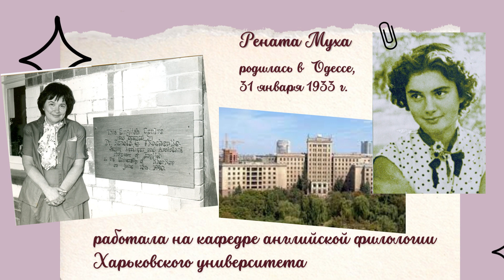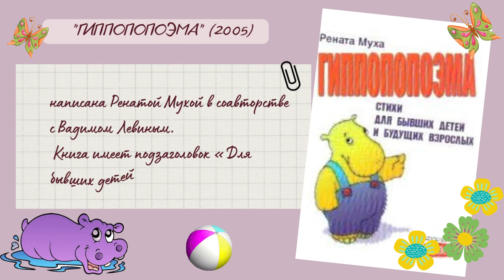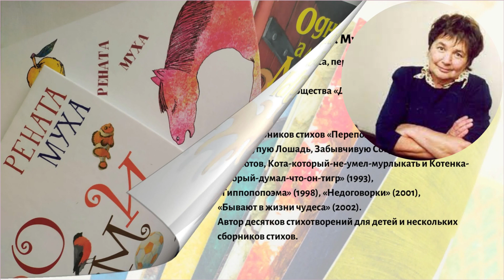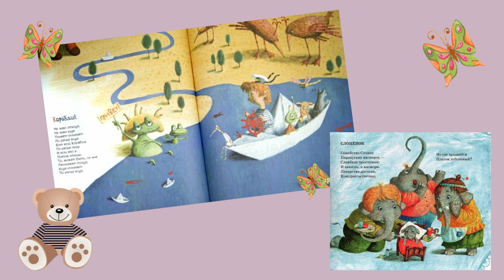Оживший календарь: Рената Муха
31 января 2023 года исполнилось 90 лет со дня рождения детской поэтессы  Ренаты Григорьевны Мухи  (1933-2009). Рената Муха писала стихи, без которых сегодня невозможно представить хорошее детство. Вы точно встречались с ними. Они лаконичны и остроумны, в них все получается так легко, что хочется перечитать снова, и опять посмеяться.